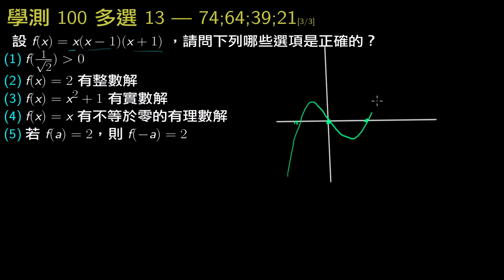學測數學100_多選13_x(x-1)(x+1) 的多項式分析